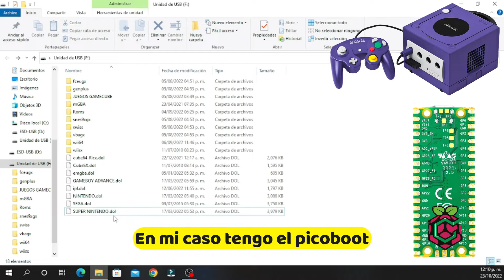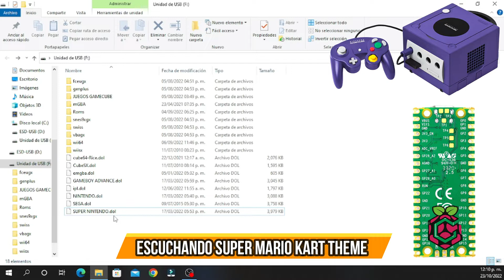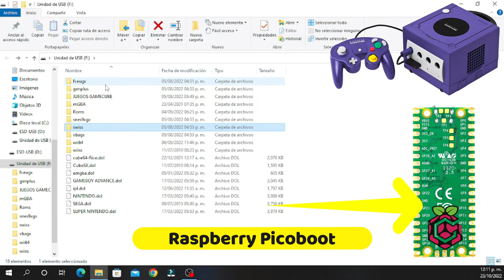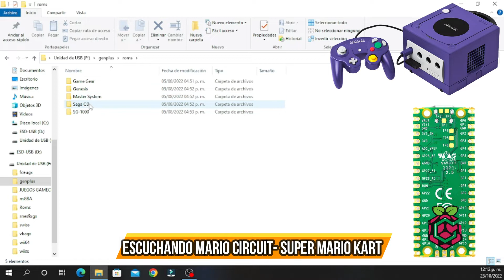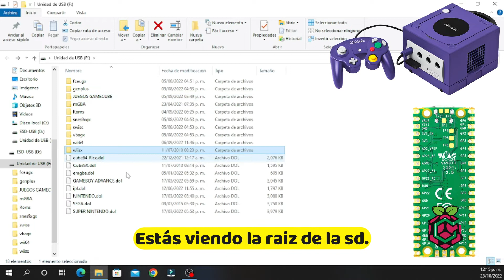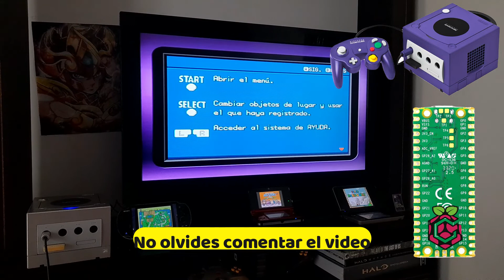GameCube | ¿Como poner emuladores y roms? | Swiss |Picoboot | JohnRo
Emuladores para la Nintendo Gamecube desde la configuración en la memoria sd hasta su ejecución con el Swiss.

Les traigo este video para dar claridad al proceso de instalar y ejecutar emuladores en su Nintendo Gamecube previamente configurado con Swiss en su versión 0.6.

Cualquier duda que tengas la estaré respondiendo en los comentarios, espero que te sea de utilidad el video.

También me importa tus opiniones, déjamelas en la caja de comentarios.

También redacto artículos para mi blog.

Espero te agrade.

Un saludo desde la habitación 302.